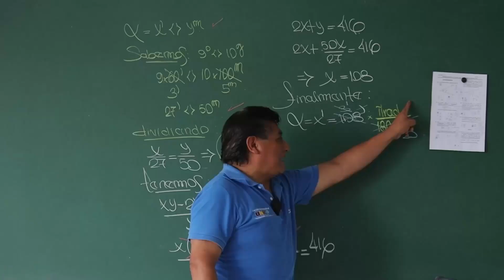!🥇🏆𝗖𝗜𝗖𝗟𝗢 𝗩𝗘𝗥𝗔𝗡𝗢 𝐏𝐨𝐫 𝐍𝐢𝐯𝐞𝐥𝐞𝐬 𝐔𝐍𝐈-𝐔𝐍𝐌𝐒𝐌 𝟐𝟎𝟐𝟒 🤩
😎🏖‧𝐒𝐄𝐃𝐄 𝐈𝐍𝐆𝐄𝐍𝐈𝐄𝐑𝐈𝐀- 𝐒𝐄𝐃𝐄 𝐂𝐎𝐌𝐀𝐒
✅ HORARIO DE CLASES : Lunes a Sábado
✅ TURNOS: MAÑANA-TARDE
✅INSCRIPCIÓNES WHATSAPP UNICP: 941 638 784